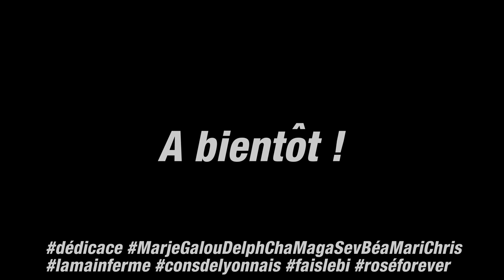Le Tennis Club de Charleval comme vous ne l'avez jamais vu !